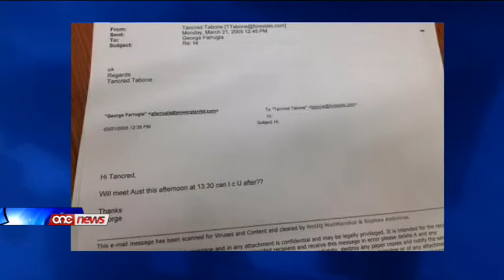Austin Gatt,iħoss li huwa 'l fuq minn kull prassi ta' kontabilita - Saviour Balzan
L-editur manigerjali tal-Malta Today Saviour Balzan jghid li f'pajjiz iehor Ewropew skandlu bhal dak tal-ghoti tal-commissions fuq ix-xiri taz-zejt kien iwassal ghal rizenja politika b'mod immedjat.Izda Austin Gatt, jishaq Balzan, ihoss huwa 'l fuq minn kull prassi ta' kontabilita.Waqt Breakfast News fuq One, l-editur manigerjali tal-Malta Today jghid li din hija sitwazzjoni inaccettabli u jzid li d-dettalji li hargu s'issa huma biss the tip of the iceberg ghaliex fadal nies ohrajn b'hafna mistoqsijiet iduru maghhom